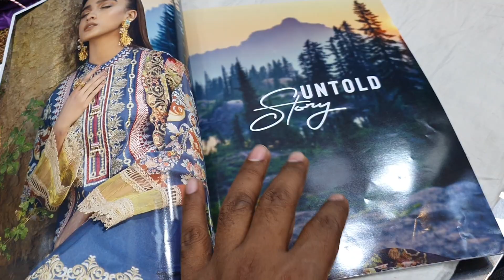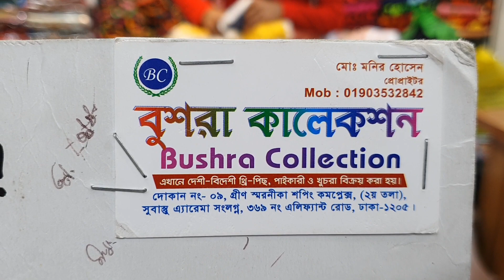নতুন ডিজাইনের পাকিস্তানি থ্রী-পিছ কালেকশন।